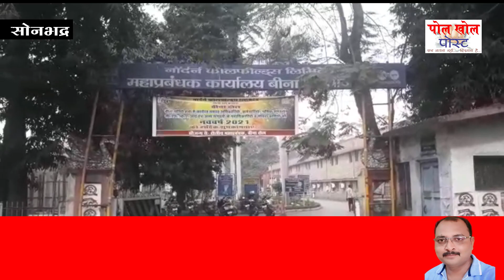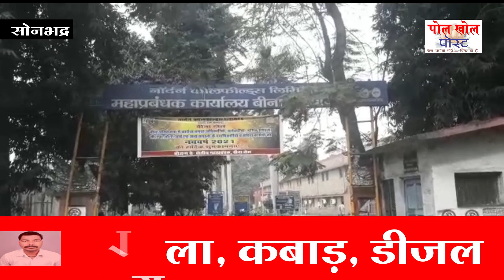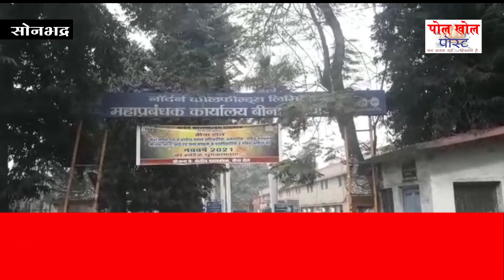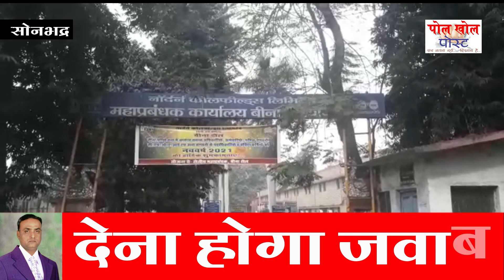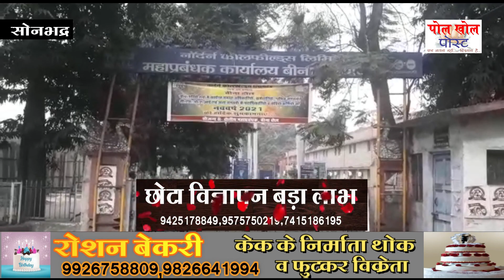O.B कंपनी के मनमानी को लेकर विस्थापितों का धरना लगातार जारी है